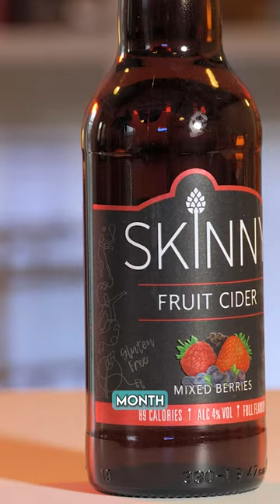Instagram Competition for Skinny and Traeger Grills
A quick example of what a successful Instagram competition may look like. In terms of social media management, this was a huge success. Just another project from a humble marketing agency.